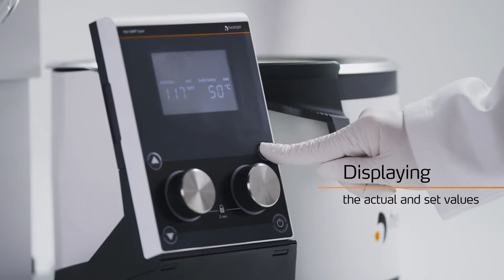Hei-VAP Core - focused on the essentials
An operating concept that is focused on the essentials: clear and with access to the basic parameters rotation speed and heating bath temperature at any time.